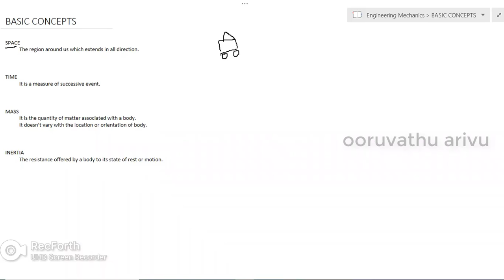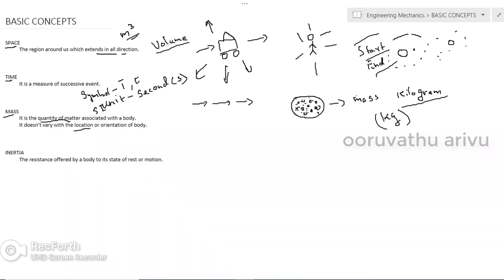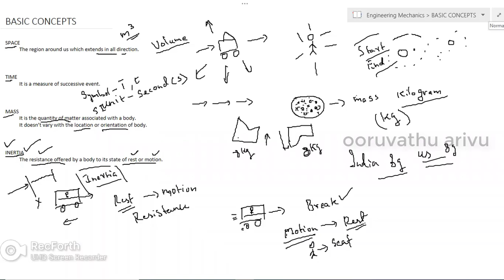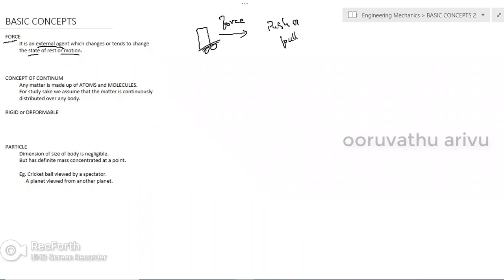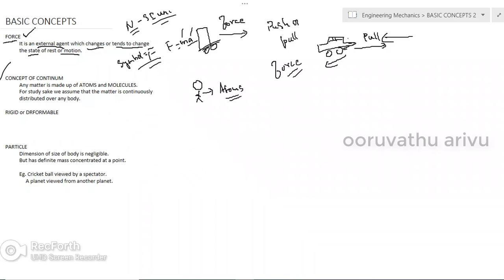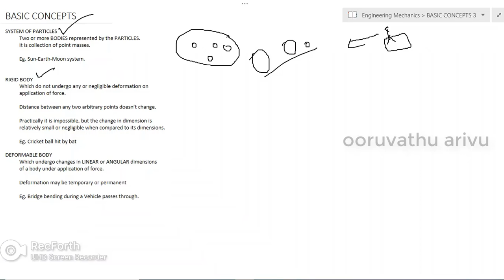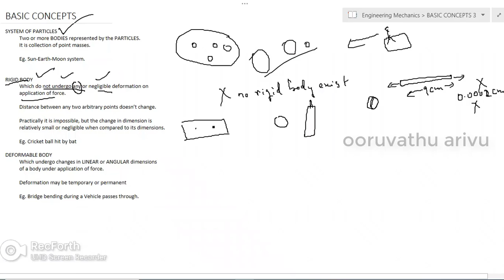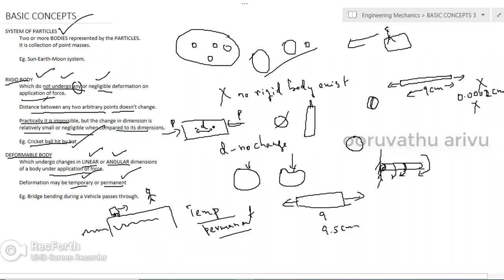0002 Engineering Mechanics | Basics of mechanics | Lect 2 | tamil | ooruvathu arivu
Basic concepts, Space, Time,  Mass, Inertia, Force, Concept of Continum, Particle, System of Particles, Rigid Body, Deformable Body.